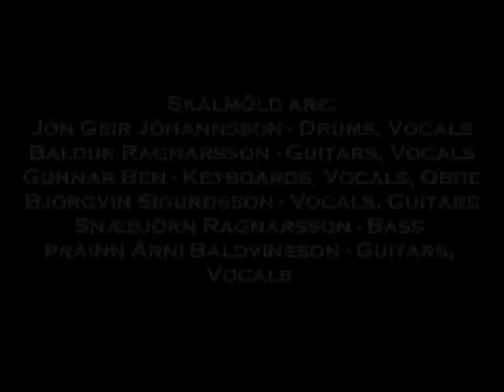Skálmöld - Að vetri (lyrics)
Great song by icelandic viking folk metal band Skálmöld.

Album: Með vættum
Year: 2014
Country: Iceland